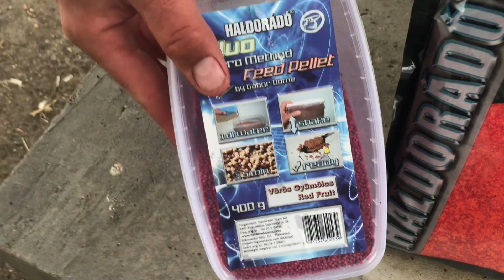Téli fogós receptek lehűlt vizekre 11. rész - Téli finomszerelékes horgászatok receptje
Télen, a finomszerelékes feederezés nem csak a versenyzőknek ajánlott. Az oldalkosaras, hosszú előkés végszerelékkel, élő csalival igazán élmény dús horgászatokban lehet részünk. Főként akkor érdemes ezt a technikát elővenni, ha kisebb méretű halakra horgászunk. Ennek a keveréknek a pirosas, sötét színe még a letisztult vízben sem riasztó, és minden alkotóeleme viszonylag nehéz, így segítségével a halakat „leszoríthatjuk” a fenékre. Az édesítőszer miatt ez a kaja brutál intenzív ízű, így akár messziről is horgászhelyünkre csalogathatjuk vele a halakat. Felkínálásához használjunk Tufty feeder kosarat, csalinak pedig csontkukac, vagy giliszta jöhet szóba.

Téli finomszerelékes horgászatok receptje
1 csg Gold Feeder - Secret Carp
1/2 doboz Fluo Micro Method Feed Pellet - Vörös Gyümölcs
1 marék Pastonchino Ponty Piros
1 teáskanál Édesítőszer
Csali: 1 marék Csontkukac (nem része a csomagnak)

A recept hozzávalóit egész, bontatlan csomagolásban szállítjuk, tehát nem a receptben meghatározott részmennyiség kerül kiszállításra!